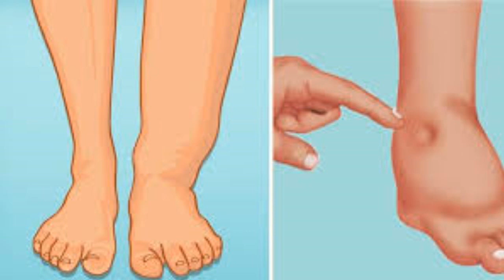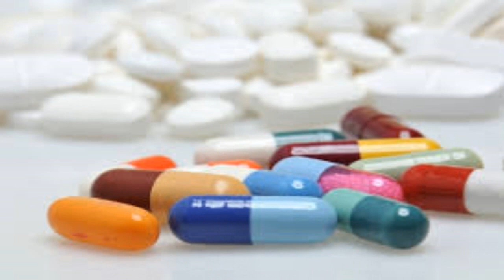Como tratar inchaço e retenção de líquidos com remédios caseiros!